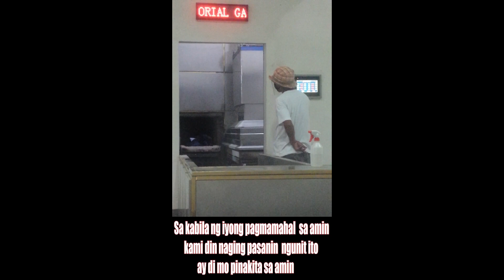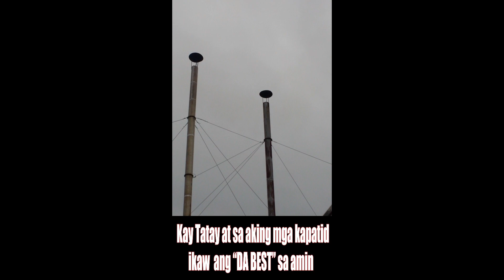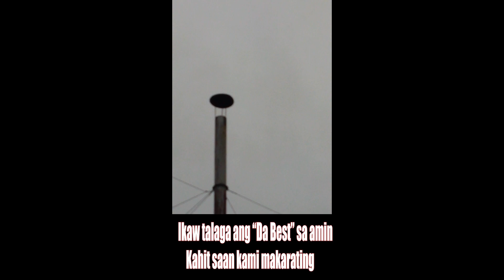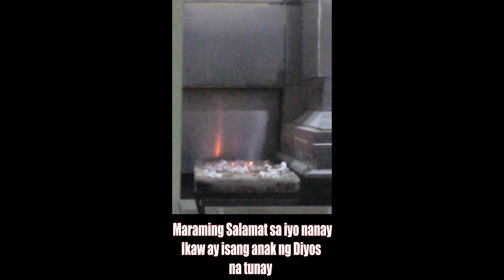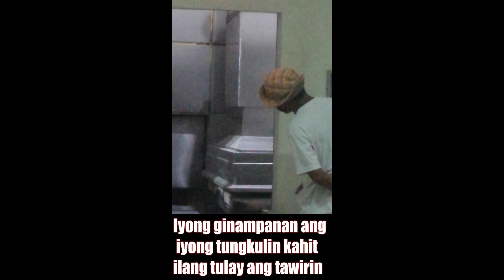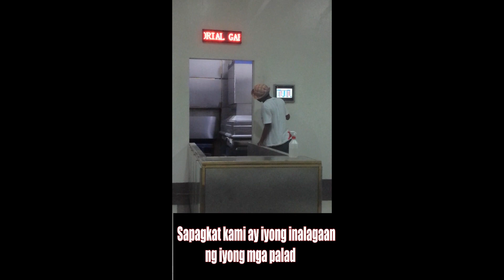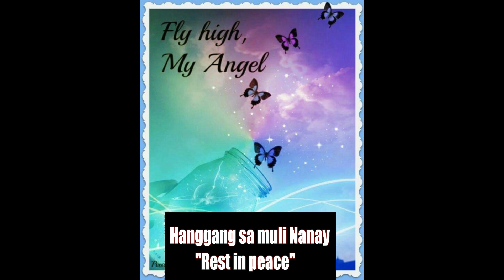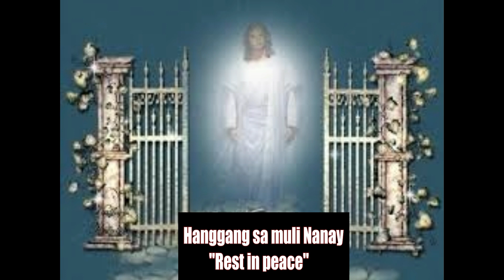THE CREMATION OF NANAY CARMEN! | Roy Zulueta VLOGS #12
Cremation may serve as a funeral or post-funeral rite and as an alternative to the burial or interment of an intact dead body.

ROY ZULUETA